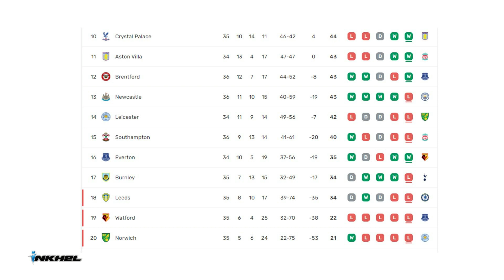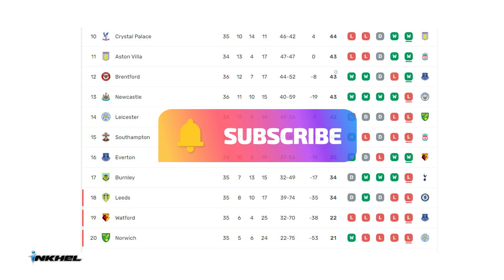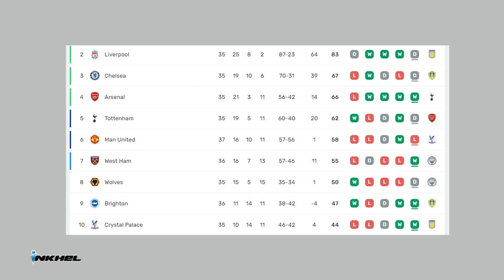Top 4-ah Chelsea chiang lo, Liverpool tawlh thlu, inkhel peih loh United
Manchester City an umna kawngah Liverpool an chesual hlauh, Spurs nen 1-1 in an inhnehtawk. Brighton-in United sawp, Chelsea hi top 4-ah an chiang tawh bik lo. Barca tan Fati lo kir leh ta, Relegation zone atangin Everton chhuak ta. Arsenal top 4-ah insawhnghet zel.